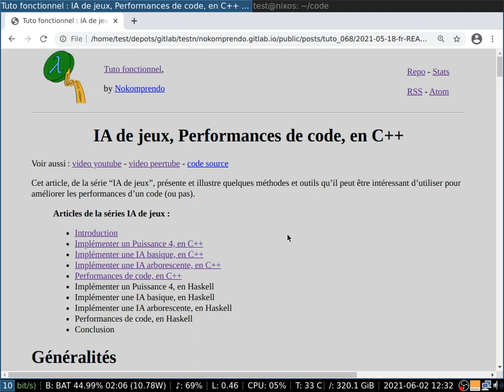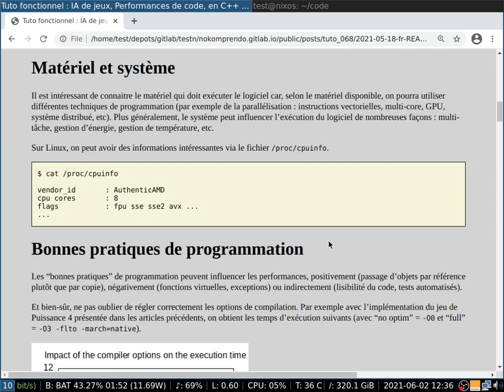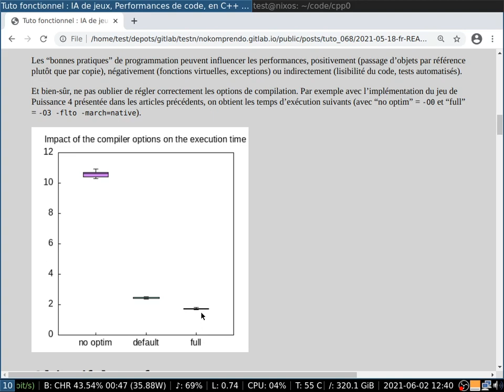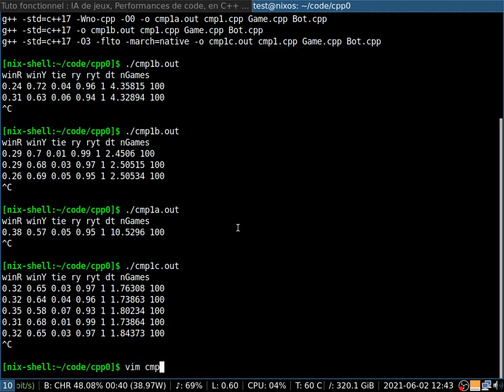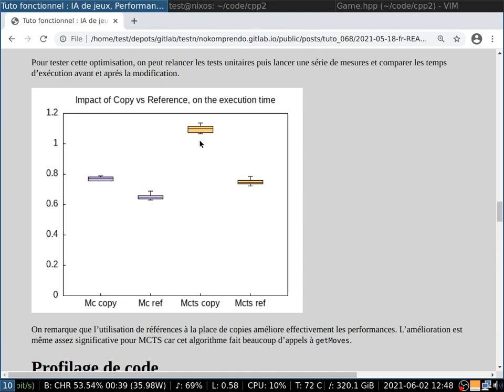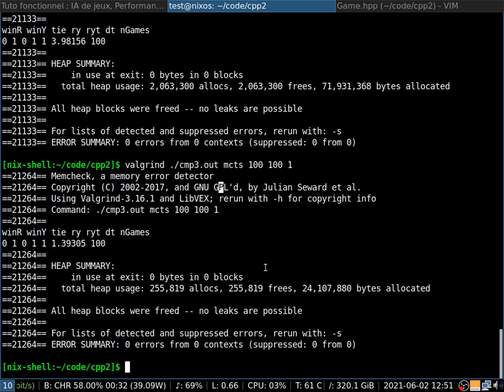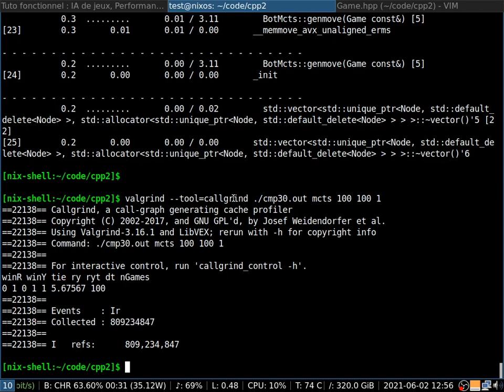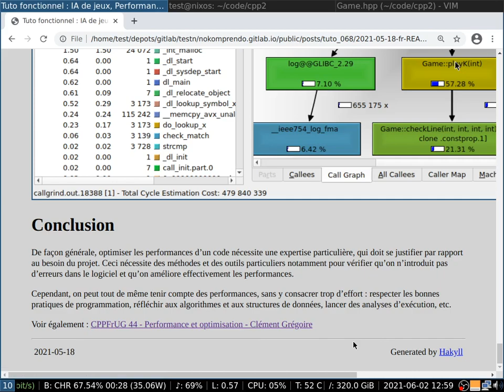IA de jeux, Performances de code, en C++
Cet article, de la série “IA de jeux”, présente et illustre quelques méthodes et outils qu’il peut être intéressant d’utiliser pour améliorer les performances d’un code (ou pas).